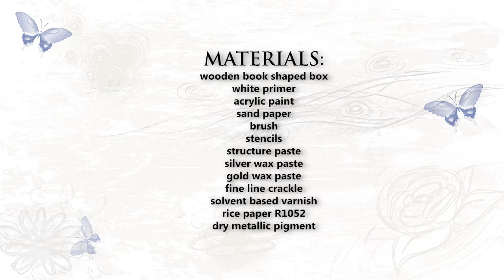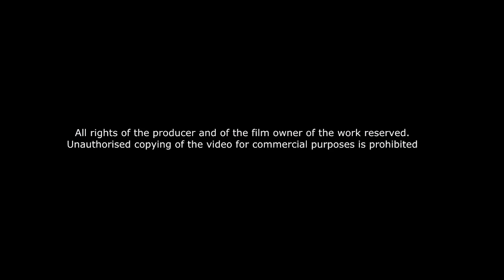Mix Media - Metal Effect on Wooden Box - DIY Tutorial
Mix media tutorial where you can see how to create “metal effect” on wooden box using stencils, relief pastes and wax pastes.

Aggie